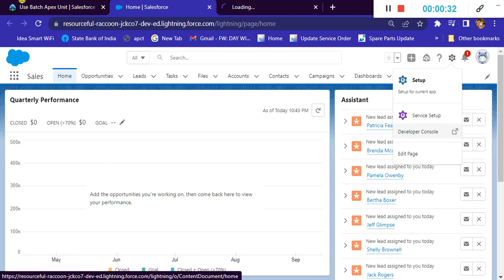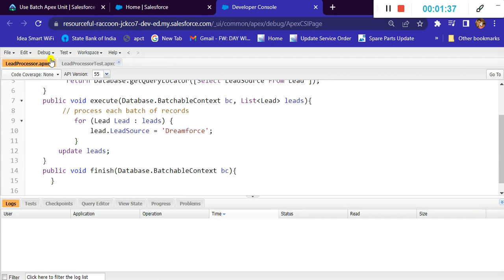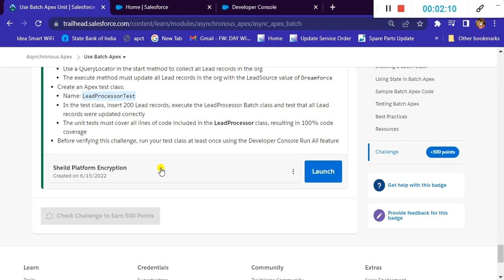Use Batch Apex || Asynchronous Apex || Salesforce